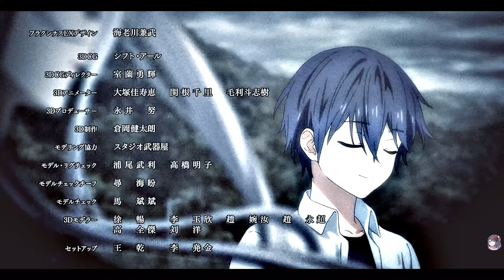Date A Live V Edit【AMV】| Who You Were | 「デート・ア・ライブV」| Music Video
✘ Credits ✘

© Music: " Who You Were  " by LaLion & The Tech Thieves
© Company: KADOKAWA CORPORATION
© Anime: Date A Live Anime Series.

Kurumi Tokisaki
Date a Live V
TVアニメ「デート・ア・ライブV」オープニング・テーマ
デアラ
【デート・ア・ライブV】
【デート・ア・ライブ】
【デート・ア・ライブIV】
Date_A_Live
デアラ5期

Neolitz
Anime